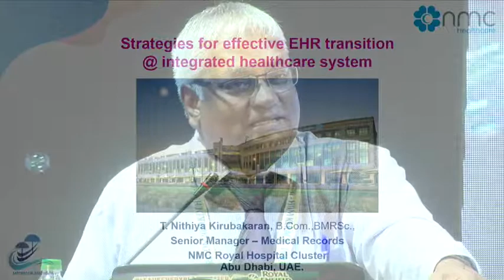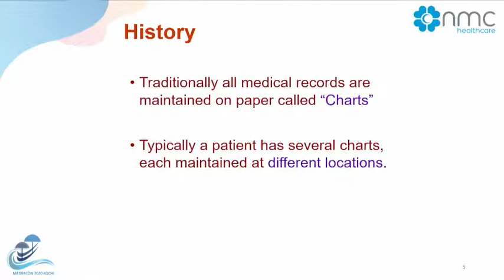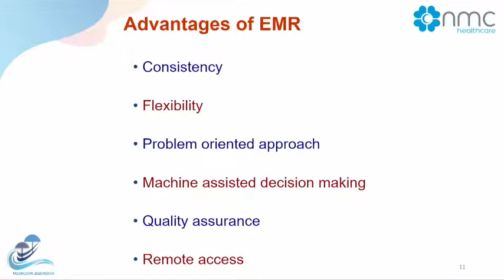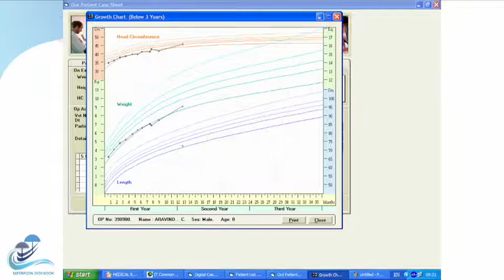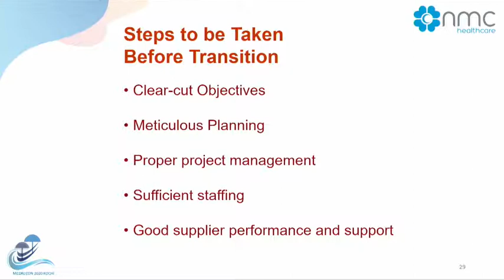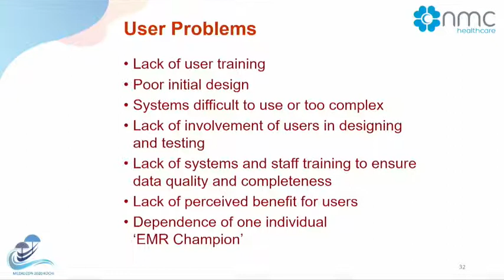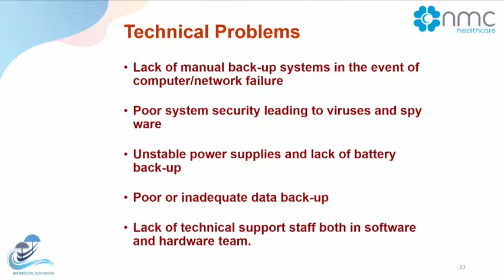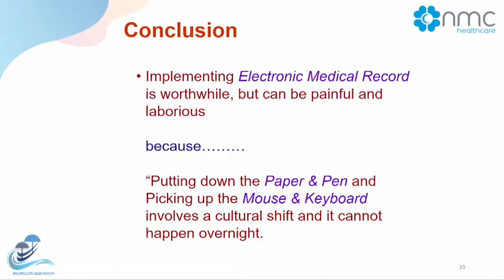MEDRECON 2020 NITHYA KIRUBAKARAN - Collaborative Coding and CDI for RCM efficiency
MEDRECON 2020 – the 20th annual national conference of the Health Records Association of India (HERAI) organized and hosted by Health Informatics and Health Information Management Association (HIIM) Kerala State was held at Nihara Resort, Kochi, Kerala on 7th& 8th February 2020. The theme of the conference was “Value of Data in Health Care Ecosystem, its quality and eloquent uses in healthcare practices, delivery and decision making”. MEDRECON Kochi 2020 was endorsed by  The honorable Health Minister of Kerala , Smt. KK Shailaja Teacher. The program was a remarkable milestone for HIM profession in India, as it was for the first time a national level HIM conference held in the presence of honorable  IFHIMA president, Ms. Lorraine Fernandes from the US and other eminent national and international speakers.

The grand inaugural ceremony witnessed a special address on the importance of big data and Artificial Intelligence in emerging healthcare scenarios by the Chief Guest Dr. Madhu Raikwar, Director – Central Bureau of Health Intelligence, Ministry of Health & Family Welfare, Govt. of India. Ms. Lorraine Fernandes, the President of International Federation of Health Information Management Associations (IFHIMA) was the Guest of Honour and delivered keynote address titled “The new decade: What lies ahead for the HI and HIM Professions” on the first day of the conference. HERAI President Mr. Suresh Carlton and Dr. Sabu Karakka Mandapam, President HIIM association welcomed the gathering and emphasized about the significance of HIM profession in India. Mr. Mujeeb C Kandy, Vice President of HIIM Kerala State and Chair of Scientific Program and Logistics spoke about the importance of the conference theme.  Mr Selvakumar Swamy, President of HERAI international Chapter  and Mr. Wilson Thaya, Secretary of  HERAI  highlighted the excellent support received from HIM professionals across from India and the Gulf region for the successful conduct of MEDRECON 2020. Ms. Lorraine officially released the MEDRECON 2020 souvenir during the inaugural session.

The conference was attended by around 500 delegates from all over India, including a sizeable number of international delegates from United Arab Emirates, Qatar, Kingdom of Saudi Arabia and Sultanate of Oman. The professionals from diverse fields of healthcare such as Directors, CEO’s, Health Information Managers, Healthcare IT experts, Revenue cycle managers, Medical records officers, Executives, Hospital administrators, Clinicians were those participated in the conference. More than hundred HIM students from various institutions across India made the conference sessions more vibrant. MEDRECON 2020 was also awarded with 4 AAPC CEUs, which added more value for the conference sessions and beneficial for the participants.

In two days of the conference, 31 scientific sessions were held under eight themes with lots of meaningful deliberation. A special panel on ‘Data Privacy’ led by Ms. Lorraine Fernandes was well received by the delegates.  Dr. Osama Elhassan, Dubai Health Authority was the keynote speaker for the second day and he spoke about ‘eHealth Implementation in United Arab Emirates – Case Study’. Eminent 30 speakers from national and international level shared their expertise through various sessions held under following themes:

- Emerging Data Uses, Information Governance & Resource Needs
- Revenue Cycle Management & Clinical Coding
- Clinical Documentation Improvement & Patient Experience
- Governance, Leadership & Laws on HIT
- Data Standards, Data Uses & Data Quality
- Accreditation, Healthcare Settings & Process Flows
- Data Analytics and Information Governance

On the first day, several HIM professionals were recognized for their contribution towards HIM profession during the awards ceremony. An exciting cultural show depicting the traditional art forms of Kerala and performance by HIM students was the center of attraction during the award ceremony held at the end of the first day of the conference.

A post conference workshop on ‘Clinical Coding and Clinical Documentation Improvement’ for HIM professionals was held on 9th February. AHIMA approved trainers conducted the workshop on Cardiovascular CPT coding, CDI program implementation for IP and OP settings, ICD 10CM and ICD 10PCS – practical approach. Around 25 HIM professionals participated in the workshop and the workshop has been credited with 5 CEUs approved by AHIMA (American Health Information Management Association).

All the scientific sessions of conference and workshop were video recorded and now made available for the benefit of registrants and those who could not able to attend the conference and workshop through HIIM Kerala Youtube Chanel. The MEDRECON organizers would wish to place on record the support received from various exhibitors and sponsors, especially the MEDRECON 2020 learning partner – Centre for Health Information Studies and Solutions (CHISS) Kerala, India.